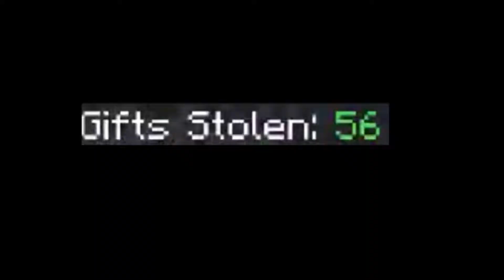Dec 2nd video